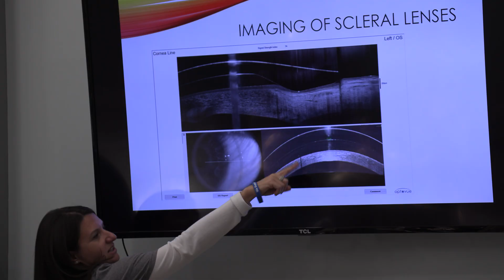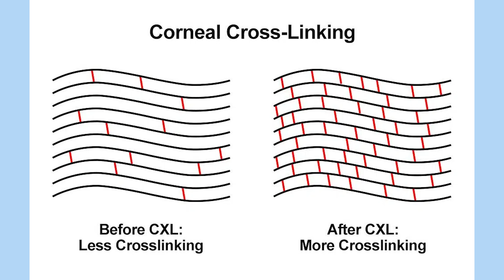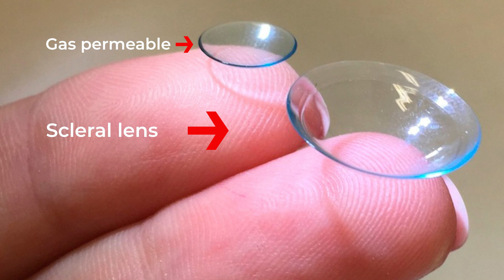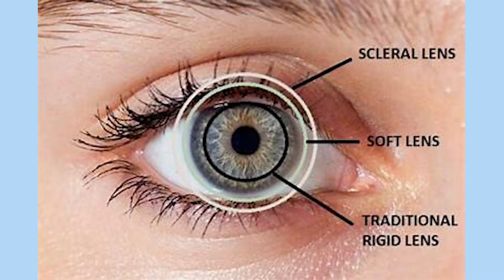Keratoconus Holding You Back? Discover the Newest Solutions!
William Wiley, MD, and Katie Greiner, OD, FAAO discuss the latest treatments for keratoconus, including corneal cross-linking, scleral lenses,  and CTAK- the latest process in corneal contouring with pateint-specific laser-cut tissue inlays.

For more information about keratoconus:
For Corneal Cross-Linking or CTAK
Clearchoicelaser.com

For Testing and Contact Lens Fittings
Neohioeyes.com